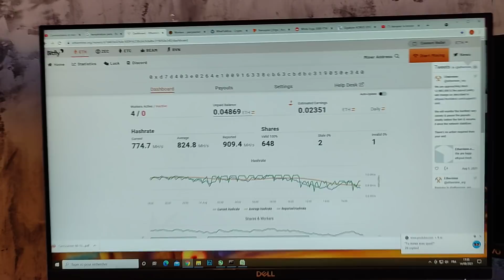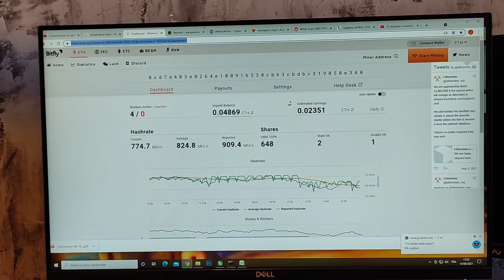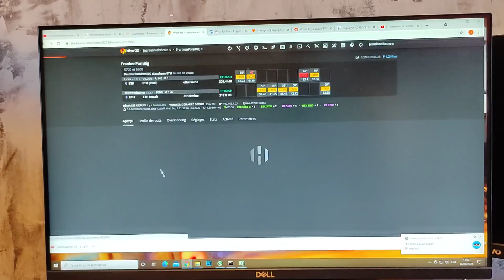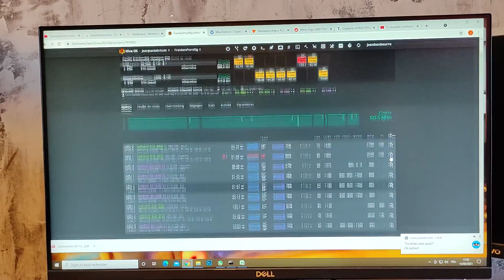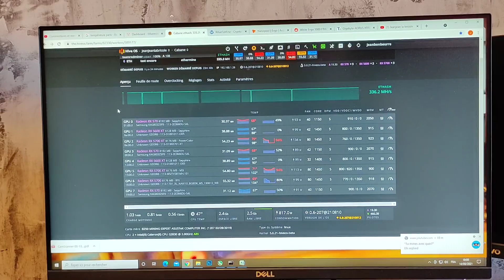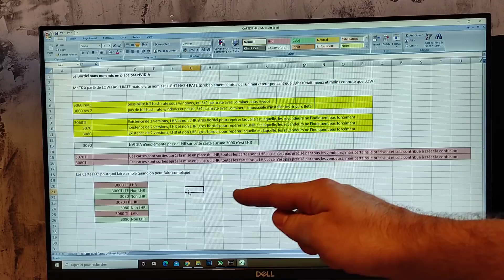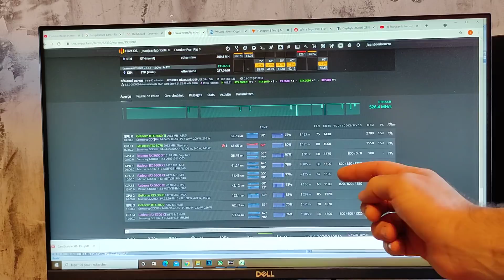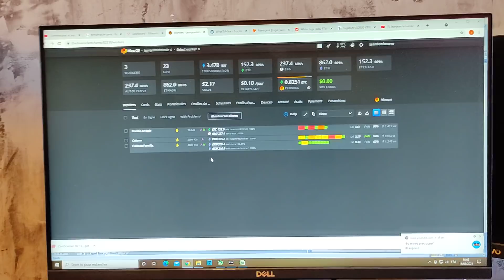Il fait trop chaud pour miner !!!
Bonjour,

Dans la vidéo du jour j'essai de dédramatiser la chauffe de nos cartes graphiques. Oui il fait chaud mais 70 Degrés pour un GPU ce n'est pas la fin du monde, 100 Degrés pour la VRAM non plus. Il existe des solutions comme changer d'Algo pour diminuer la chauffe, vous pouvez aussi vous créer une programmation pour arrêter le minage au plus chaud de la journée où même éteindre votre RIG de minage si vous n'êtes pas serein avec la température atteinte par votre matériel.

Pensez aussi à tous ses hardcore Gamer qui continuent de jouer dans leurs PC mal ventilés sans se poser la question de la température, bref. il fait chaud, il existe des solutions et...au pire vous pouvez éteindre votre PC

Je viens de créer une vitrine sur Amazon des produits que je conseil